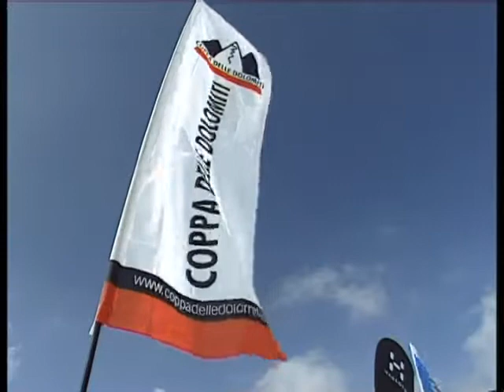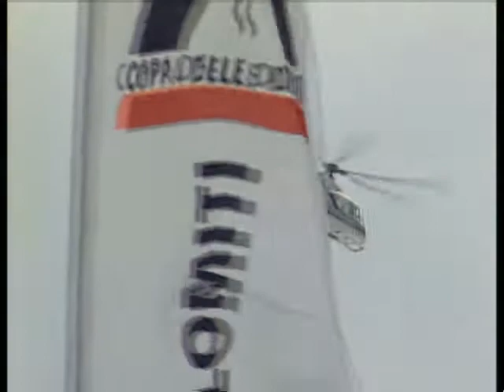V° TROFEO MICHELE CESTARI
IL CAMOSCIO DEL TESINO FIRMA IL CESTARI